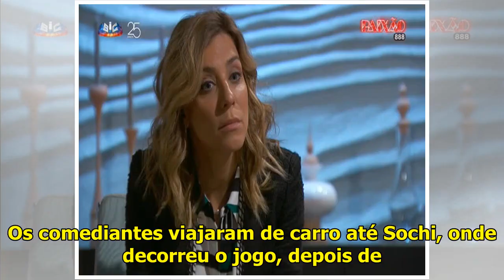JOÃO MANZARRA E SALVADOR MARTINHA TERMINAM A SUA AVENTURA NA RÚSSIA